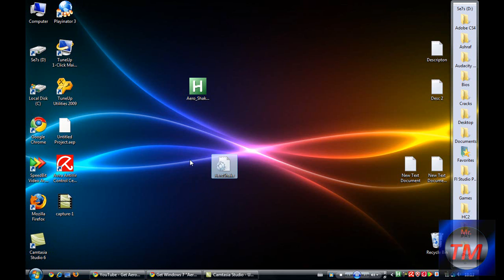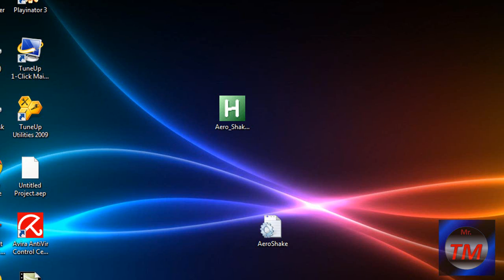Windows Vista & XP -- Get Aero Shake( New Feature From Windows 7!)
Hey Youtube! In this video i will show you how to get the new Aero Shake feature that is actually in Windows 7! Aero shake is a program that allows you to shake the window you want to focus on to minimize the "In the way" windows. This feature was introduced in the Windows 7 OS, but has been found for XP and Vista use.